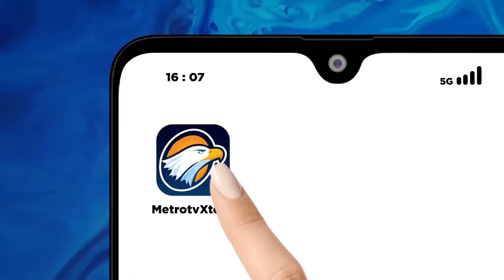Berita Pemilu - Golkar Tak Kunjung Dapat Posisi Cawapres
MetroTV, Partai Golkar belum berhasil menempatkan Airlangga Hartarto sebagai bacawapres Prabowo Subianto. Di tengah usaha partai berlambang pohon beringin itu mendekatkan ketumnya ke Prabowo, justru santer dibicarakan nama Ridwan Kamil yang bakal mendampingi Menteri Pertahanan tersebut.